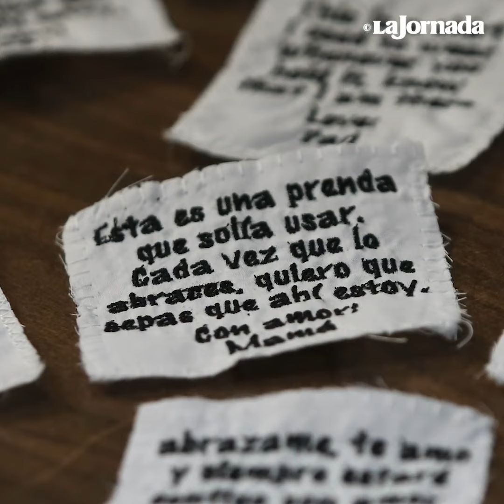Un recuerdo para abrazar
En un pequeño taller casero de Ciudad Juárez, Eréndira Guerrero hace osos de tela a partir de la ropa de víctimas del Covid-19 para que sus parientes tengan algún recuerdo que abrazar